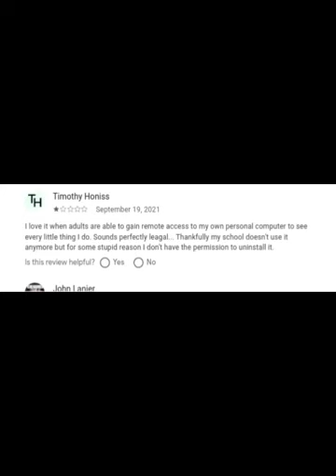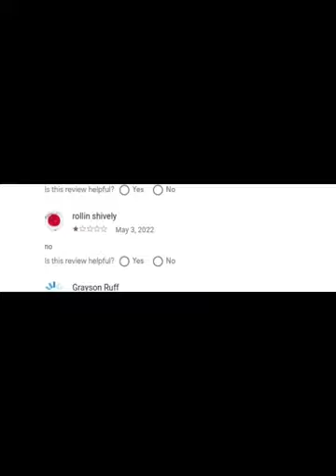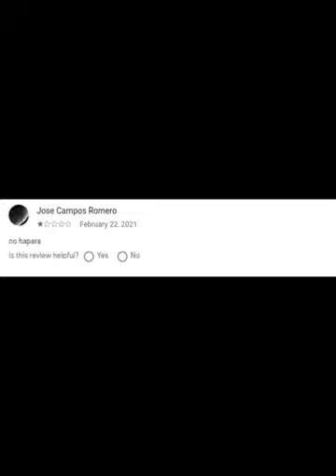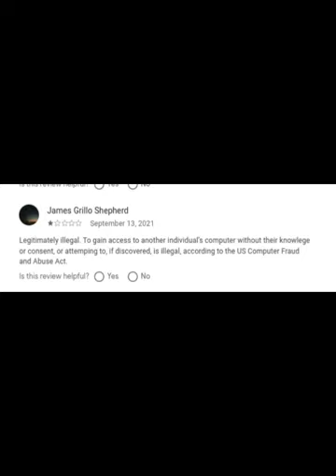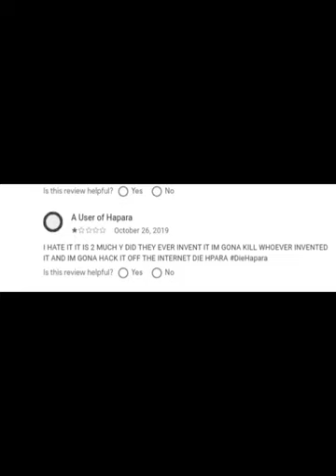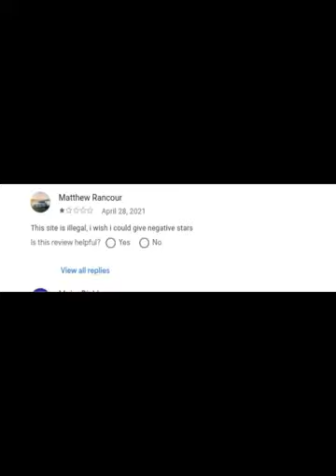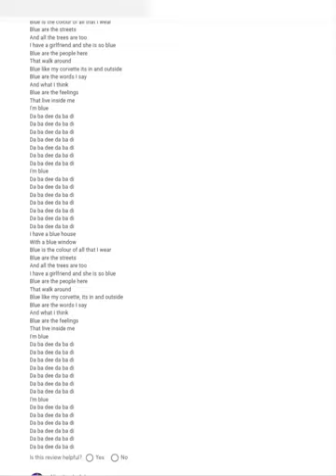hapara filter review compilation unedited